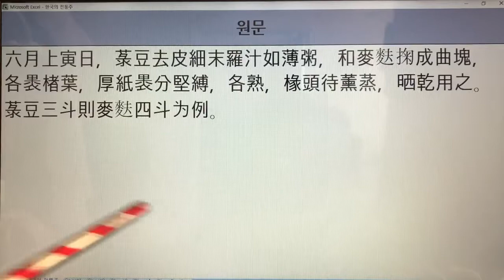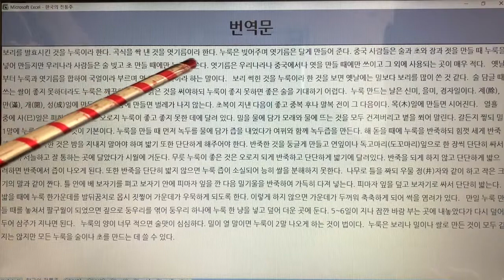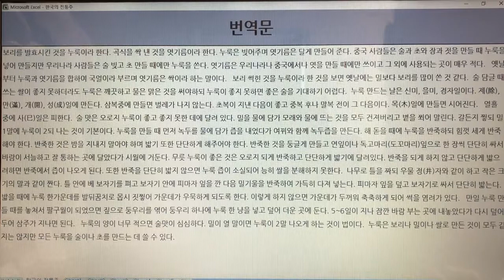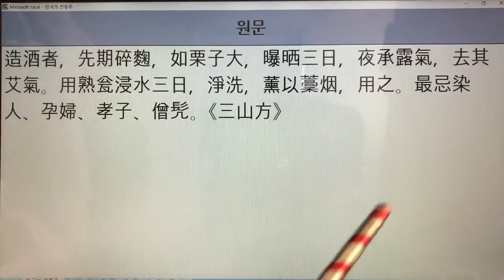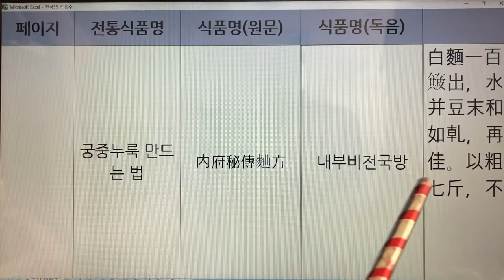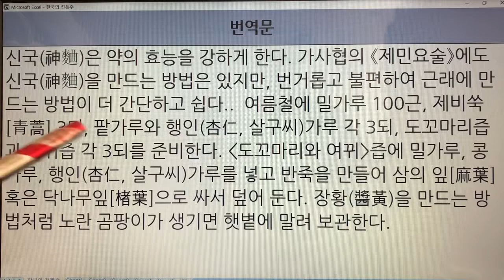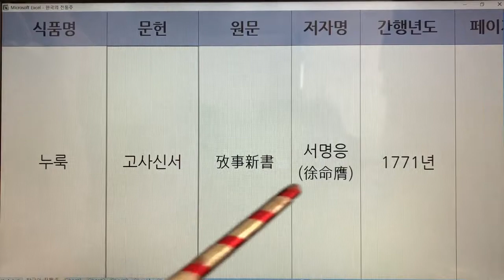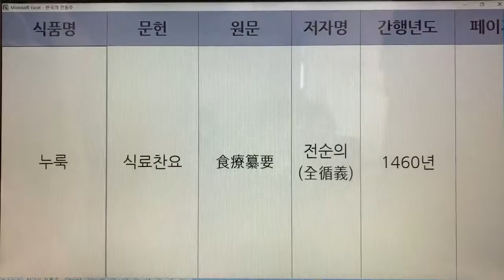313. 한국 전통술(Korea Traditional Sake) - 누룩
313. 한국 전통술(Korea Traditional Sake) - 누룩

313. 누룩 - 수운잡방,산림경제,조선무쌍신식요리제법,산림경제,임원십육지,농정회요,제민요술,고사신서,치생요람,식료찬요